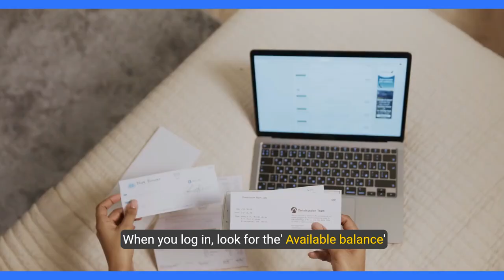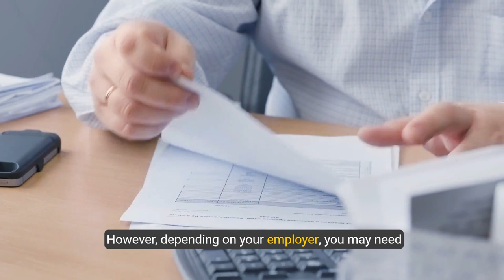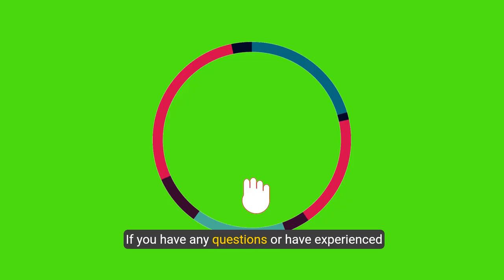How to Fix Us Bank Direct Deposit Not Showing Up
Experiencing delays with your US Bank direct deposit? This video walks you through the possible reasons and how to resolve them, ensuring your funds are processed on time.